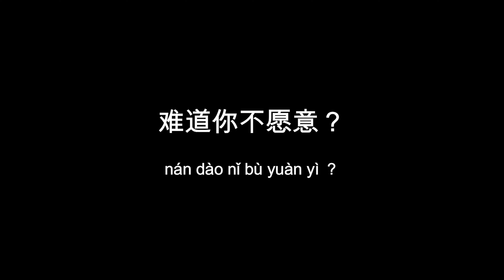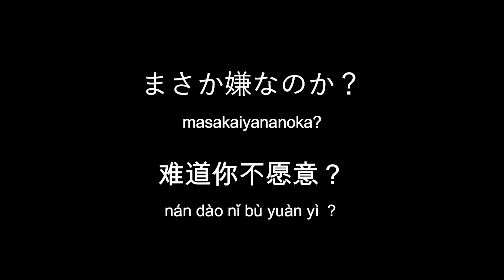まさか嫌なのか？ 【ドラマで学ぶ中国語】２３話の① ドラマ「五星大飯店～ファイブスターホテル～」